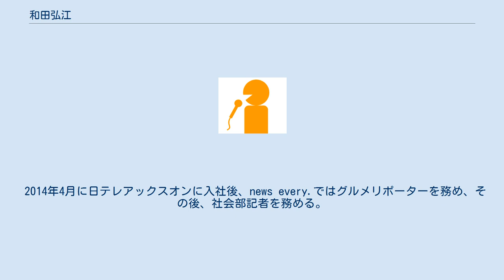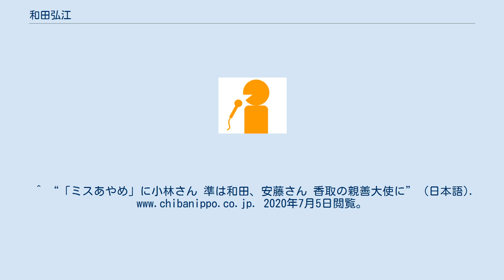和田弘江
和田弘江（わだ ひろえ、1991年9月15日 - ）は、日本テレビの社会部記者、フリーアナウンサー。
圭三プロダクション所属。
 千葉県出身。
成田高等学校・付属中学校では、野球でマネージャーを務め、2学年先輩には千葉ロッテマリーンズの投手唐川侑己がいる。
 神田外語大学外国語学部韓国語学科卒業。
在学中に法政大学自主マスコミ講座アナウンサーコースに所属していた。
同期は元TBSアナウンサーの品田亮太、山梨放送の小松千絵、静岡放送の黒田菜月がいる。
 2012年に水郷佐原ミスあやめコンテストに出場し、準グランプリに選ばれた。
 2014年4月に日テレアックスオンに入社後、news every.ではグルメリポーターを務め、その後、社会部記者を務める。
担当は厚生労働省。
 圭三塾出身で、2018年からはフリーアナウンサーとして圭三プロダクションに所属している。
 ^ a b “和田 弘江 ： 圭三プロダクション” (日本語). 圭三プロダクション. 2020年7月5日閲覧。
^ “「ミスあやめ」に小林さん 準は和田、安藤さん 香取の親善大使に” (日本語). 2020年7月5日閲覧。
 ^ “NEWS『新型コロナウイルス子ども向けサイト“そらジローとおうちで過ごそう”開設！（現場リポート）』｜日テレ アックスオン（AX-ON）” (日本語). 日テレ アックスオン（AX-ON）. 2020年7月5日閲覧。